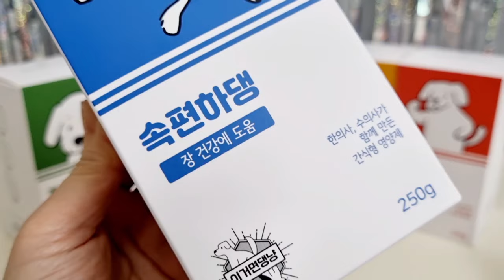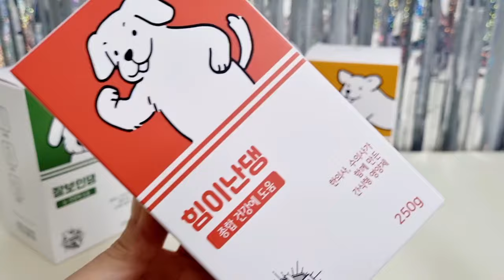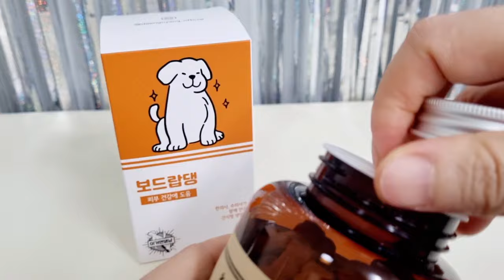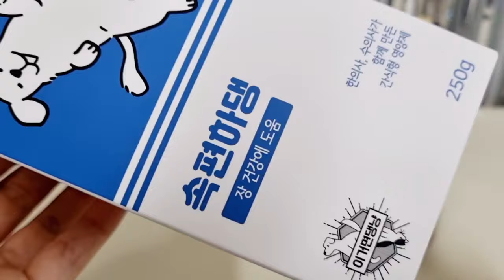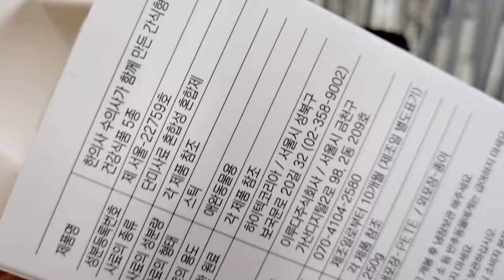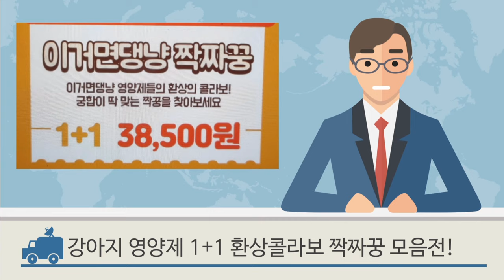Yejjyu tried it(3) 간식형 한방영양제 시츄강아지 보약 추천 이거면댕냥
간식형 강아지한방영양제 라고?
시츄 강아지 보약 추천

고양이와 강아지!
반려동물을 위한 월빙 브랜드 이거면댕냥

속편하댕 , 잘보인댕 , 잘달린댕 , 보드랍댕  , 힘이난댕 모두 영양 재료들 배합후 수증기로 찌는 방식이라서 손으로도 잘릴정도로 말랑말랑해요.

이가 약한 아이들에게도 급여가 좋을 것 같아요.

천연 방부제 역학을 하는 식용 글리세린만을
사용하였고 알러지를 유발 할 수 있는 글루텐 성분(밀가루 등)이 아닌 최소한의 타피오카 전분을 사용하여 건강하게 만들었다고 합니다.

유통기한이 짧아서 저는 냉동실에 보관하고 있어요~*

시츄 예쮸가 잘 먹어요^^

💌 카톡 fldfld0920

(참고로 막내딸의 메일과 카톡아이디를 사용하고 있으니 아동보호법에 위배되는 글과 사진은 법적대응 증거자료로 남게됨을 미리 알려드립니다.)